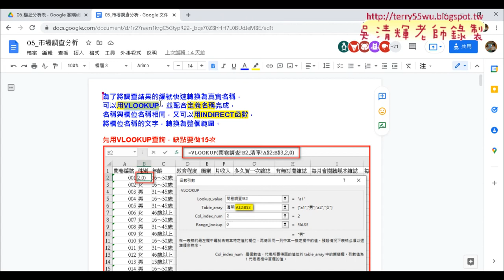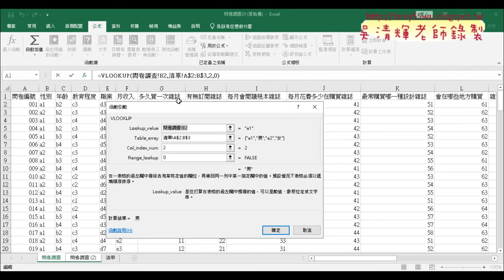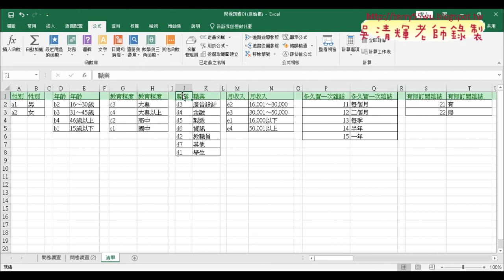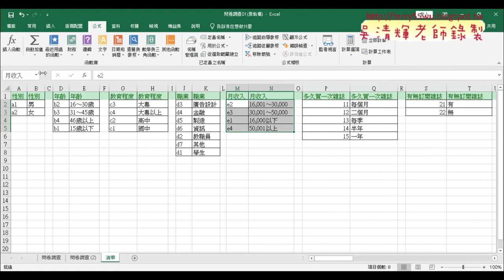02 定義名稱與查詢資料